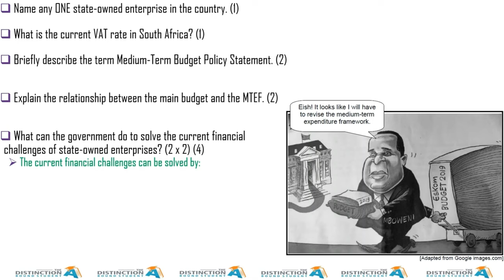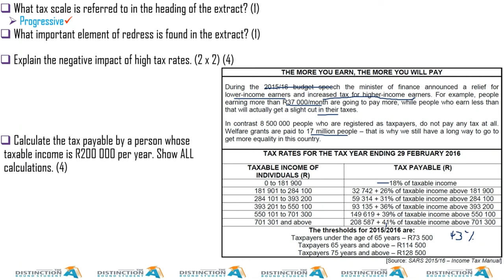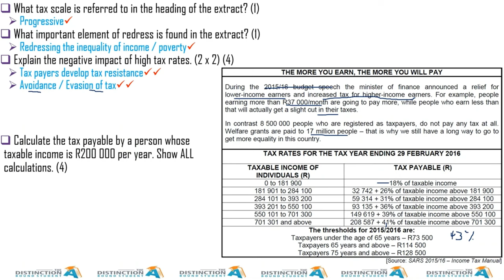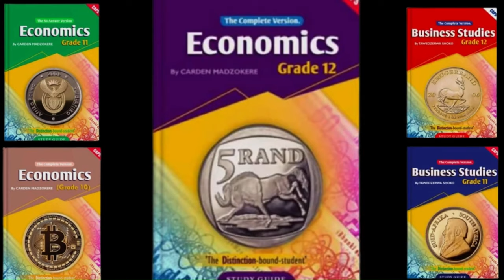Public Sector | Paper 1 Section B Data Response Question | Economics Grade 12 by Carden Madzokere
Economics Grade 12 CAPS Syllabus for South African Students which covers the following 14 topics:
Circular Flow
Business Cycles
Public Sector
International Trade / Foreign Exchange Market
Protectionism & Free Trade
Dynamics of Perfect Markets
Dynamics of Imperfect Markets
Market Failure
Economic Growth & Development
Industrial Development Policies
Economic & Social Performance Indicators
Inflation
Tourism
Environmental Sustainability

Our books are listed below:
Economics Grade 10 - 12 Complete Versions: R250
Economics Grade 10 - 12 No Answers Versions: R200
Business Studies Grade 10 - 12 Complete Versions: R250
Business Studies Grade 10 - 12 No Answers Versions: R200